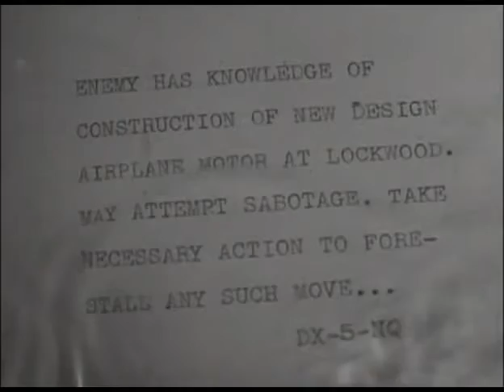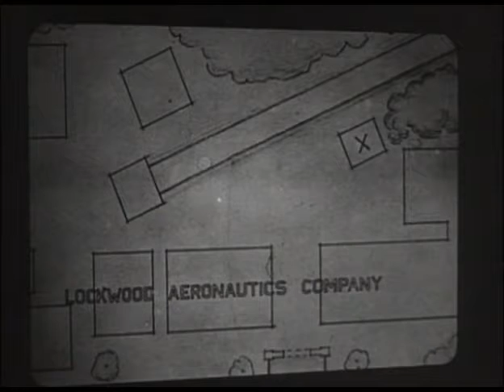Batman, The 1943 Serial 05 The Living Corpse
Batman is a 1943 black-and-white 15-chapter theatrical serial from Columbia Pictures. The serial is based on the DC Comics character Batman, who first appeared in Detective Comics #27 in May 1939. The villain is an original character named Dr. Daka, a secret agent of the Japanese Imperial government. The serial's story line involves the Batman, a secret U. S. government agent, attempting to defeat the schemes of Japanese agent Dr. Daka operating in Gotham City at the height of World War II.

Details:
Directed by: Lambert Hillyer
Produced by: Rudolph C. Flothow
Written by: Victor McLeod, Leslie Swabacker, Harry L. Fraser
Based on: Batman by Bob Kane, Bill Finger
Starring: Lewis Wilson, Douglas Croft, J. Carrol Naish, Shirley Patterson
Cinematography: James S. Brown Jr.
Edited by: Dwight Caldwell, Earl Turner
Production company: Columbia Pictures
Distributed by: Columbia Pictures
Release date: July 16, 1943
Running time: 15 chapters (260 minutes)
Country: United States
Language: English

Cast:
Lewis Wilson as Bruce Wayne / Batman
Douglas Croft as Richard "Dick" Grayson / Robin
J. Carrol Naish as Dr. Tito Daka/Prince Daka
Shirley Patterson as Linda Page
William Austin as Alfred (uncredited)
Robert Fiske as Foster (uncredited)
Gus Glassmire as Uncle Martin (uncredited)
Karl Hackett as Wallace (uncredited)
Tom London as Andrews (uncredited)
Charles Middleton as Ken Colton (Episodes #6-#8) (uncredited)
Harry Tenbrook as Bartender (uncredited)
Charles C. Wilson as Police Captain Arnold (uncredited)

Notes:
- Batman is notable for being the first appearance on film of Batman and for debuting story elements that quickly became permanent parts of the Batman character's mythos, such as the "Bat's Cave" and its secret entrance through a grandfather clock inside Wayne Manor.
- The serial also changed the course of how Alfred's physical appearance was depicted in future Batman stories. At the time Batman was released in theaters, Alfred was drawn as a portly gentleman in the comics. Subsequent issues suddenly depicted Alfred as slim and sporting a thin moustache, following actor William Austin's appearance.
- Stedman notes that the serial "gained good press notices" but "scarcely deserves them," going on to describe it as an "unintentional farce." Harmon and Glut describe Batman as "one of the most ludicrous serials ever made" despite its "forthright simplicity.

Music in this video
Listen ad-free with YouTube Premium
Song
Batman: The Electrical Brain
Artist
Lee Zahler
Album
WMG (on behalf of WaterTower Music); Polaris Hub AB, and 3 Music Rights Societies